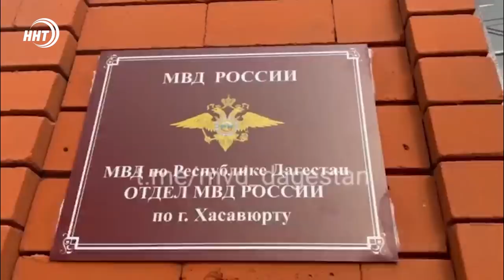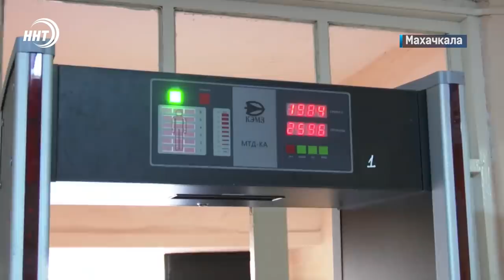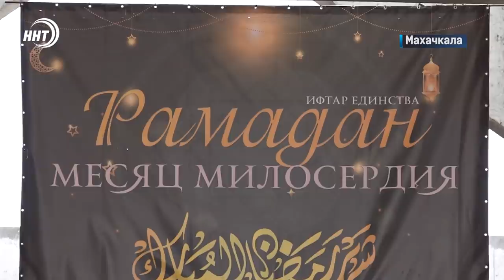Новости Дагестана за 9 апреля 2022 года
1. При нем посылка, а в ней бутылка. Силовики задержали в Хасавюрте молодого человека занимавшегося изготовлением наркотических веществ.

2. Всё для безопасности учеников. В образовательных учреждениях Махачкалы появились металодетекторы!

3. Более четырех тысяч женщин в одном месте. В Духовном центре прошел самый масштабный республиканский маджлис. Подробности сегодня в выпуске.